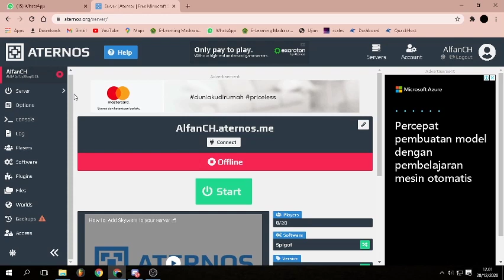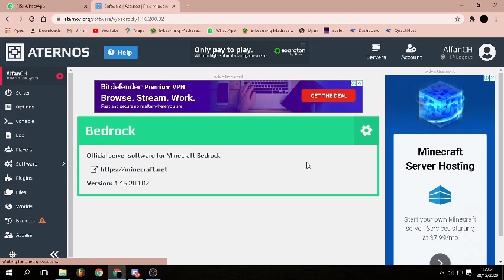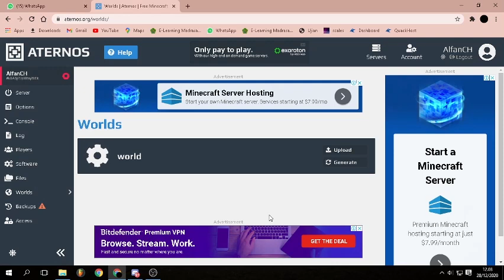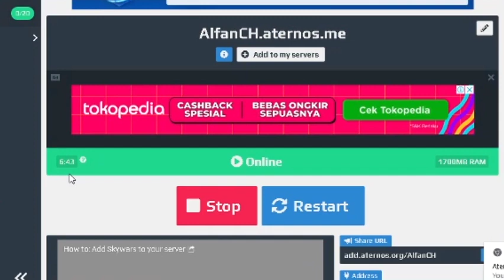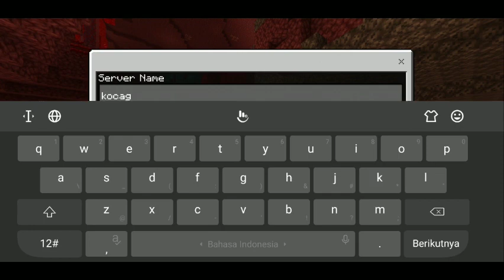AKU MASUK SANS SMP S4 DI MCPE!!! DAN DOWNLOAD MAP - TUPER #22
VIDEO INI BERISI TUTORIAL MEMASANG MAP KAYAK SANS SMP DI MCPE!!

UWAUUUUU